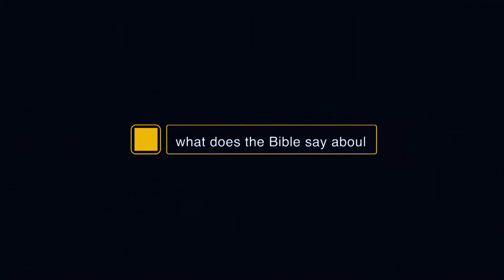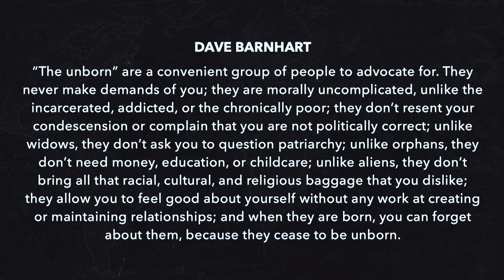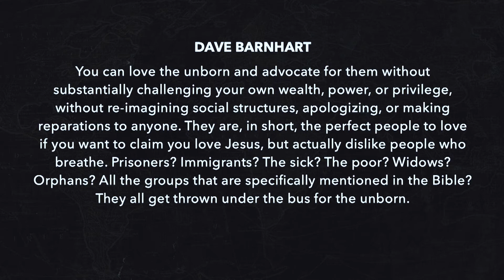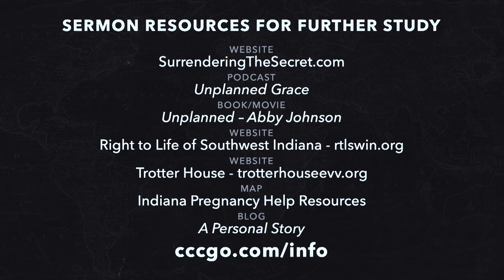What Does the Bible Say About the Origin and Value of Life | Phil Heller | June 19 2022